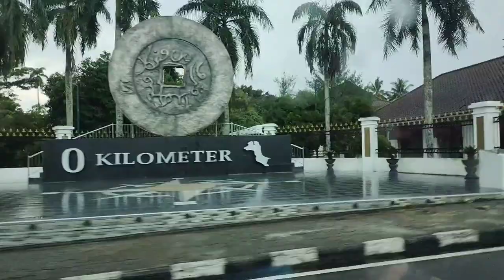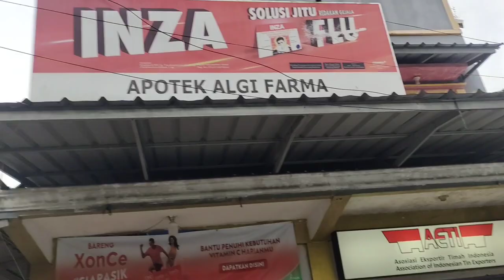KOTA PANGKAL PINANG# KOTA PANGKAL KEMENANGAN#jalanjalan#bangka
Wisata Jalan jalan keliling kota Pangkalpinang Kepulauan Bangka Belitung disuasana Siang Sore Dan Malam hari .Kami Berkeliling Kota Bersama Mitra dan Sahabat Bung EMP